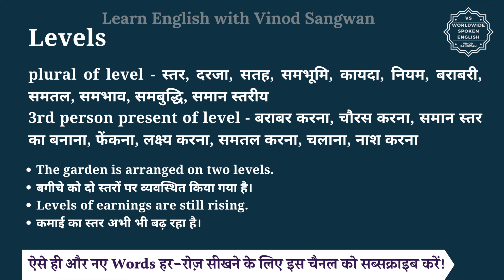Levels meaning in Hindi | Levels ka matlab kya hota hai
इस वीडियो में आप Levels का हिंदी में मतलब समझेंगे और साथ में Levels का pronunciation भी सीखेंगें यानि की आप Levels के अर्थ के साथ साथ ये भी सीखेंगें की Levels को कैसे बोले या Levels को बोलने का सही तरीका क्या है |

तो बस एक मिनट में सीखिए Levels को|
Let’s learn Hindi Meaning of Levels in detail.

Levels का हिंदी में अर्थ होता है
plural of level - स्तर, दरजा, सतह, समभूमि, कायदा, नियम, बराबरी, समतल, समभाव, समबुद्धि, समान स्तरीय

3rd person present of level - बराबर करना, चौरस करना, समान स्तर का बनाना, फेंकना, लक्ष्य करना, समतल करना, चलाना, नाश करना

Levels को इन उदाहरणों से और अच्छे से समझ सकते हैं
The garden is arranged on two levels.
बगीचे को दो स्तरों पर व्यवस्थित किया गया है।
Levels of earnings are still rising.
कमाई का स्तर अभी भी बढ़ रहा है।
He's responsible for recruiting at all levels.
वह सभी स्तरों पर भर्ती के लिए जिम्मेदार है।